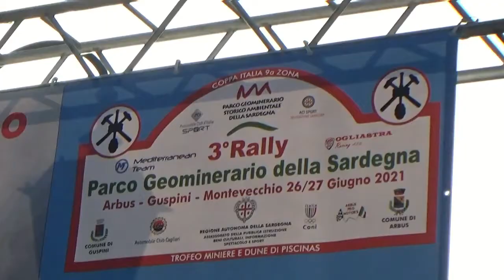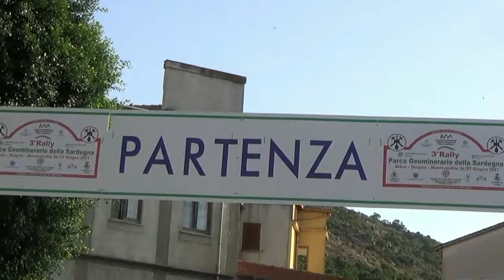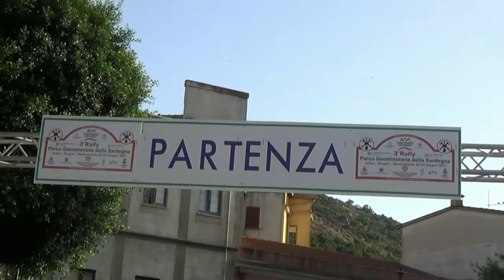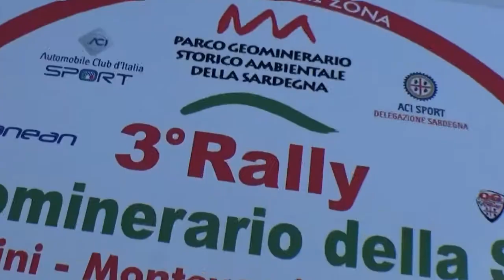Rally Parco Geominerario 2021 - Catgiu / Sanna - MRC Sport